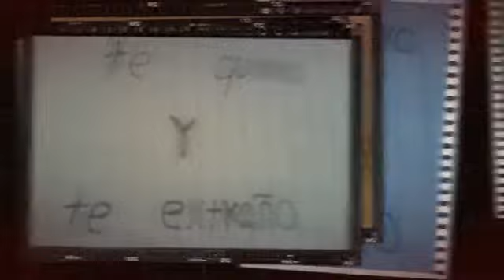Mi video Stupeflix